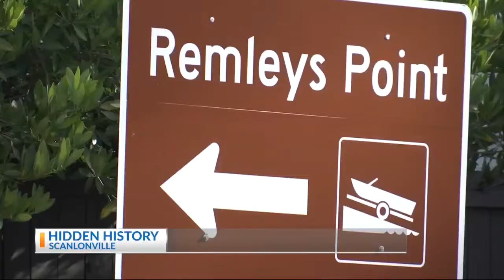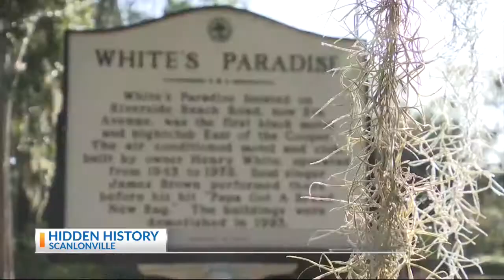Living History: The Story of Scanlonville